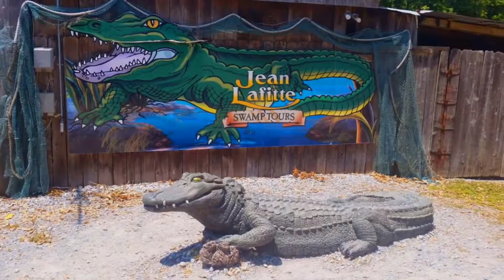New Orleans Jazz Fest with the whole Family!! Massive Crowds!!